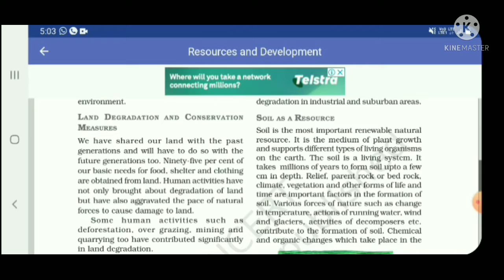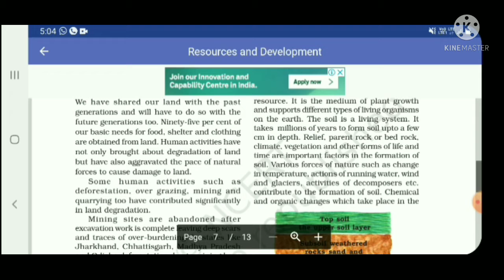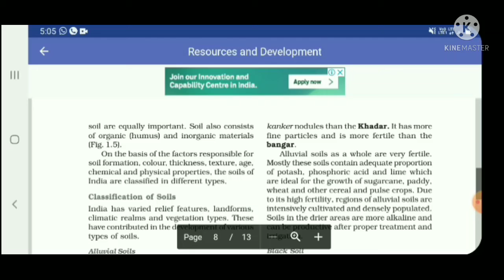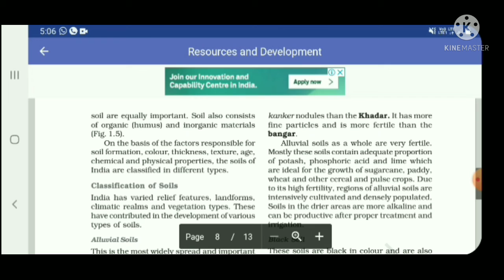Class 10th geography | chapter No.1.Resources and development |lecture no.12.cbse board.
Success edutech I am prashant jadhav. Today we will watch our new topic
Resources and development.lecture no.12.I wish you  will  enjoy my lecture.